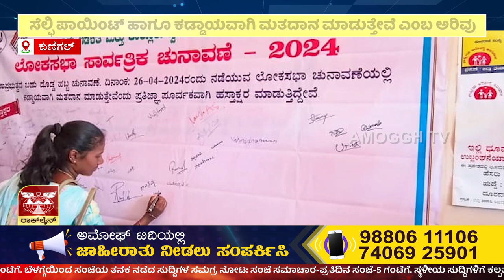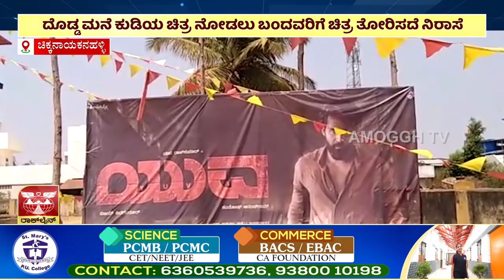ಅಮೋಘ್ ನ್ಯೂಸ್| Amoggh News I 8pm 29-03-2024 | Amoggh TV